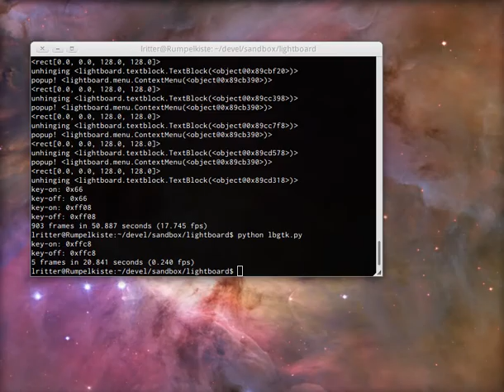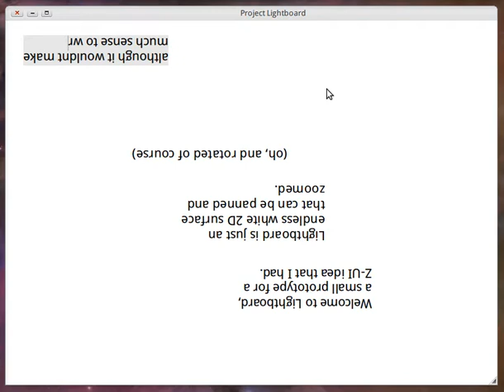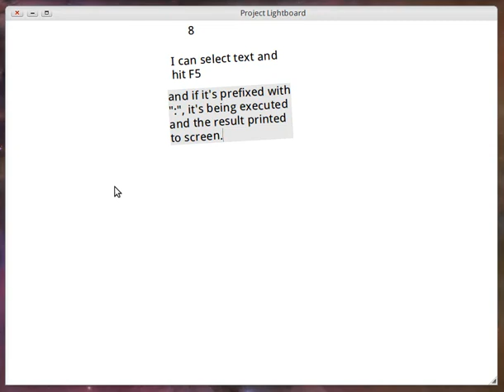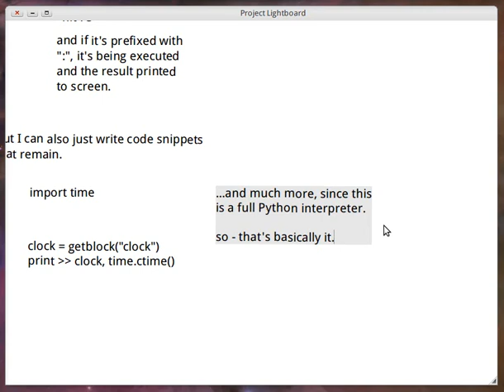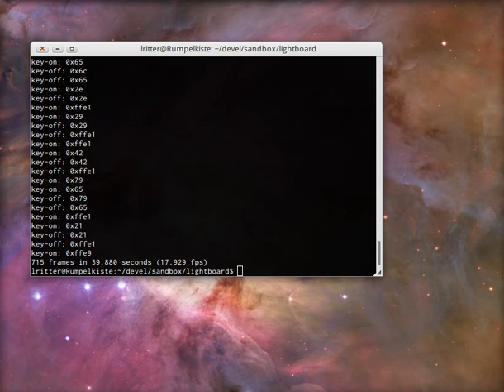Project Lightboard UI Demo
Small demo for Lighboard, which is planned to become a creative environment app.